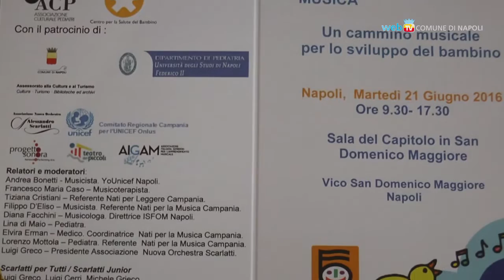Crescere con la musica, il consiglio dei pediatri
Festeggia 10 anni il progetto 'Nati per la Musica' promosso per diffondere l'importanza del degli stimoli sonori nella crescita del bambino.